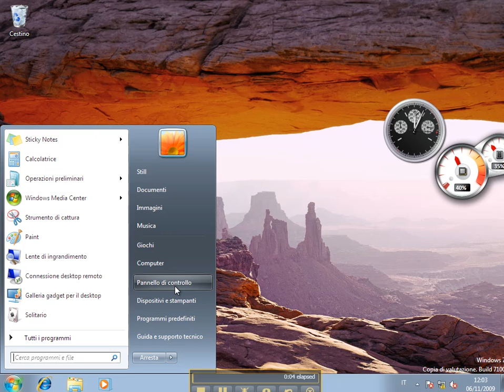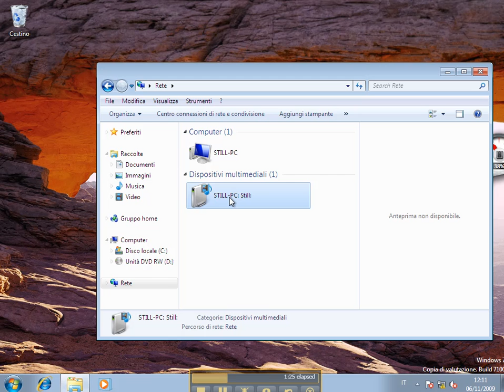Realizzare una rete con windows 7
La procedura guidata per lacreazione della rete con Windows 7